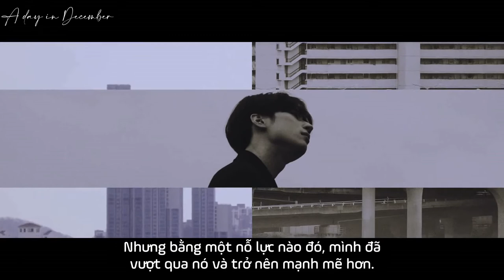[VIETSUB] Han Seung Woo 2020 Documentary| Fanmeeting VRC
Original Video: cpbeq meida |  Vtrans and sub by A day in December
Không reup, cut video của mình dưới mọi hình thức, hay mọi nick .

*DO NOT crop or remove credit
Không cắt, hay xoá đi phần credit.

*DO NOT copy content.
Không sao chép lại nội dung, ý tưởng của mình.